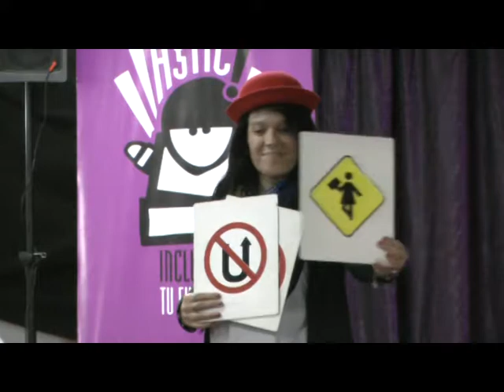LILIANA SUAREZ PASEN Y VEAN EN LA ESCUELA 8